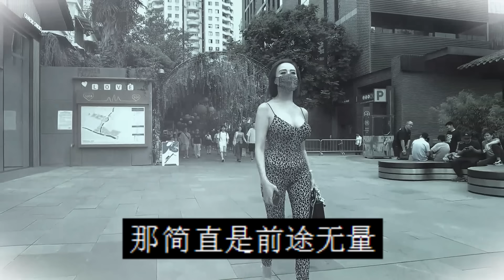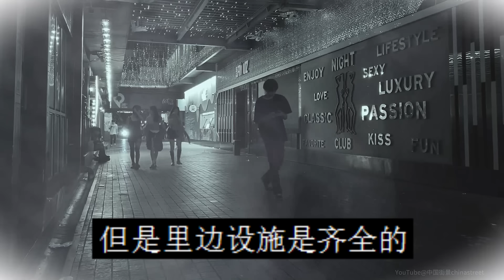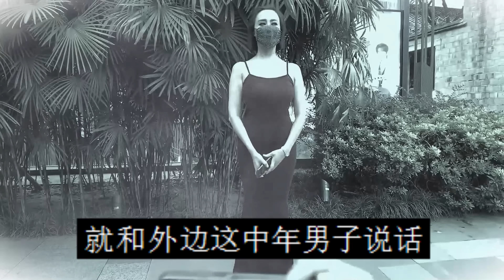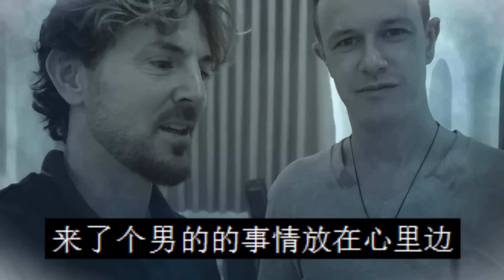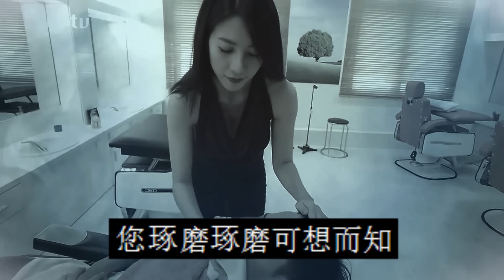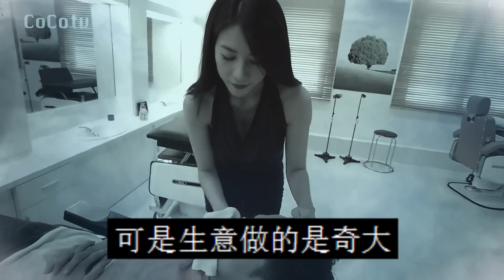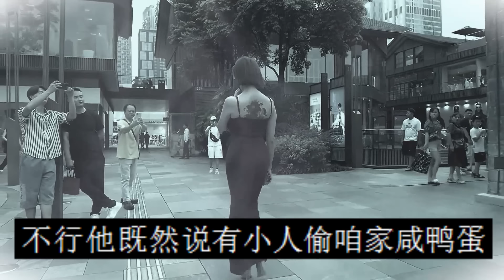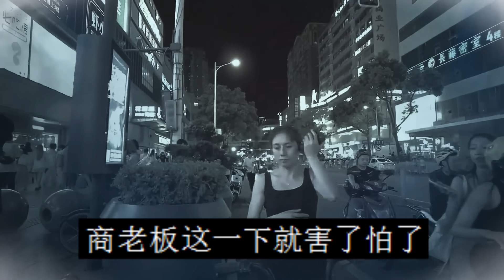亲身经历鬼敲门|灵异事件|诡异的丢蛋事件|鬼故事|恐怖故事|解压故事|故事|灵异|恐怖|解压#都市傳說#靈異事件#故事#解压故事#遇鬼#佛牌#泰国#恐怖故事#一个怪人#亲身经历#鬼故事#鬼#诡异故事